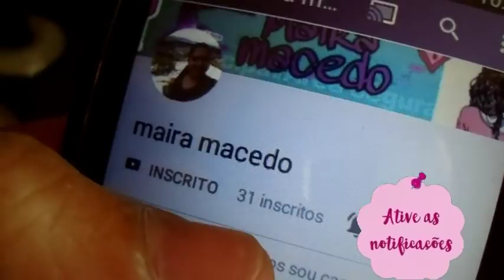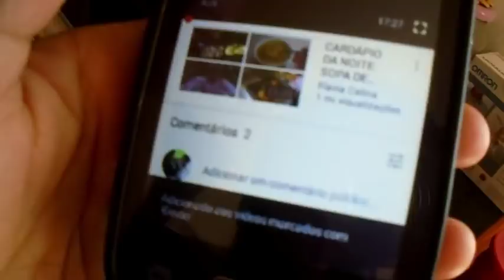MINHA NOVA COZINHA